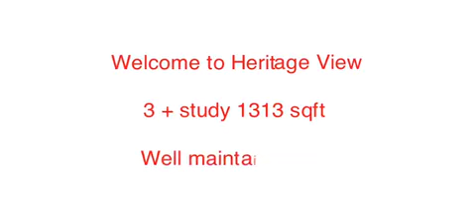Heritage View For Sale 3+study 1313 sqft high floor, open view, no noon sun, well maintained unit.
Located at Dover Rise. In the vicinity of Buona Vista MRT station, Rochester Park, Rochester Mall, The Star Vista, Holland Village. Also near One-north and Science Parks.
Easy access to AYE and short drive to town. Direct buses to Central Business District (CBD) and Orchard Road.
Near ACS Independent, ACJC, Fairfield Methodist School.